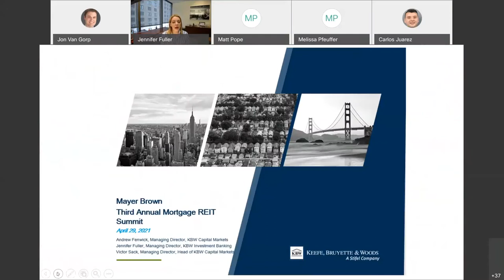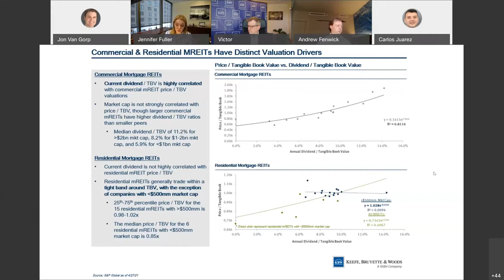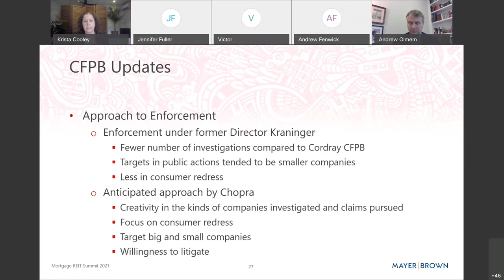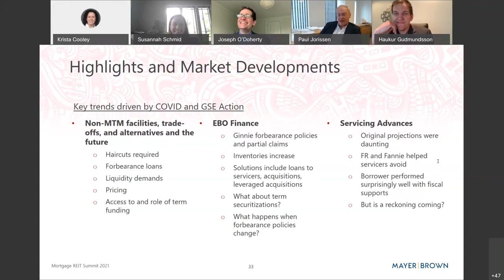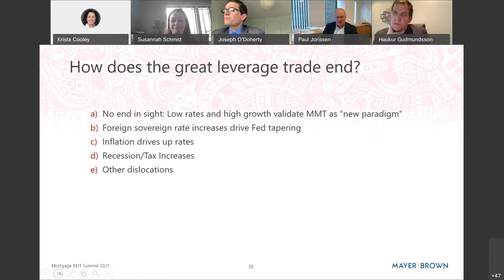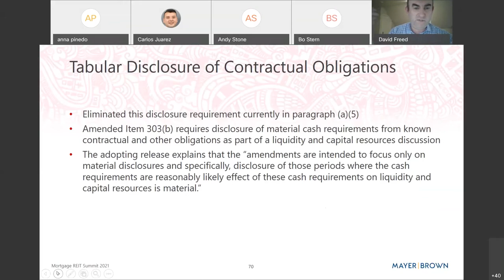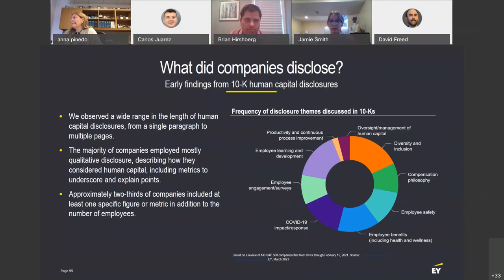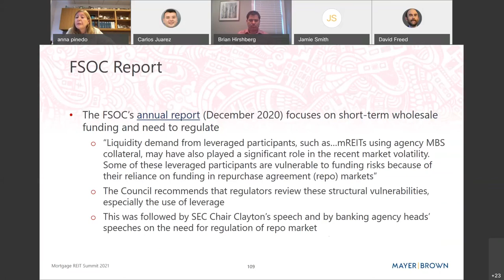Mortgage REIT Summit 2021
Join us via webcast for Mayer Brown’s third annual Mortgage REIT Summit. This year’s Summit will focus on the Biden Administration’s blueprint for housing finance and other issues.

Partners in Mayer Brown’s REIT practice will be joined by guest speakers from Barclays, EY’s Center for Board Matters, and Keefe, Bruyette & Woods. Divided into three parts, this year’s Summit  addresses:

- Market and policy overview,
- Asset finance and tax considerations, and
- Securities developments and what’s on the horizon.